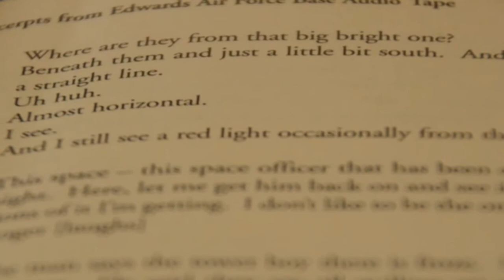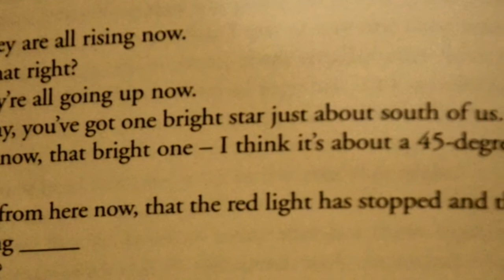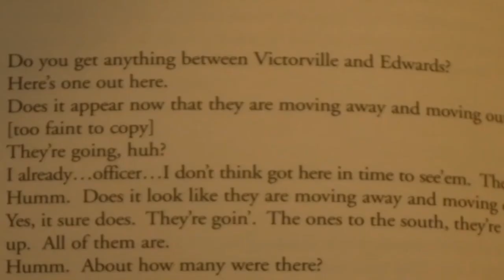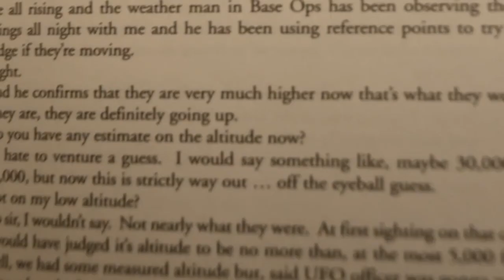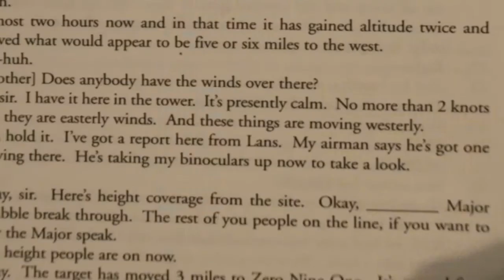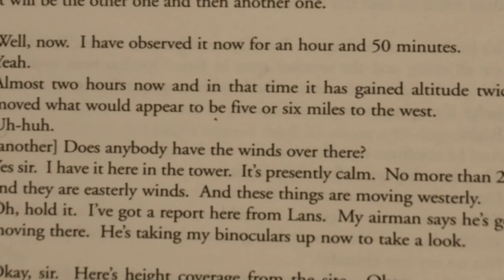Dr. Steven Greer Witness : We Intercepted 7 UFOs at the Same Time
Testimony from Sgt. Chuck Sorrells.

This is part of Dr. Steven Greer's Disclosure Project.